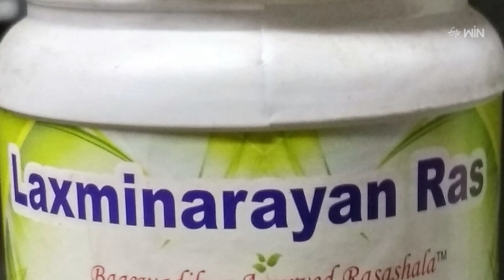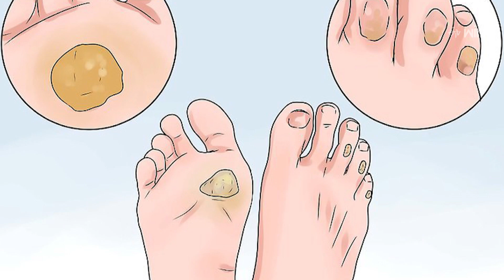Ayurveda Treatment for Foot Corns | Sukhibhava | 30th Oct 2024 | ETV Life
అరికాళ్లలో ఆనెలకు ఆయుర్వేద వైద్యం